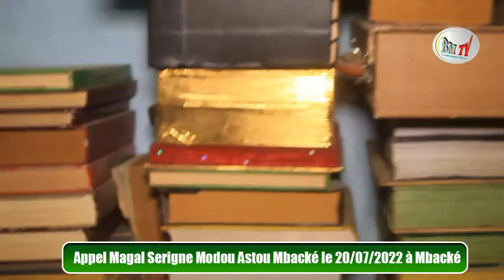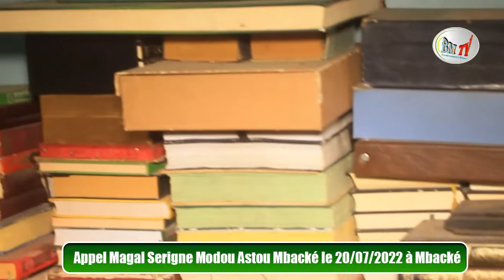Appel Magal Serigne Modou Astou Mbacké le 20 juilliet 2022 à Mbacké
Salam salam Merci de  Partager et Participer pour soutenirle projet baolmedias crée par le jeune  patriote Modou Joob Japplée Modou Joob Jotna
Le Groupe BaolMedias vous invite à respecter scrupuleusement les règles d hygiène recommandées par le Ministère de la Santé. L'islam Daf Nio Digueul Niou Sétt
casamance **BaolmediasINFOS**
#**🎧R-BFM INFOS📻**